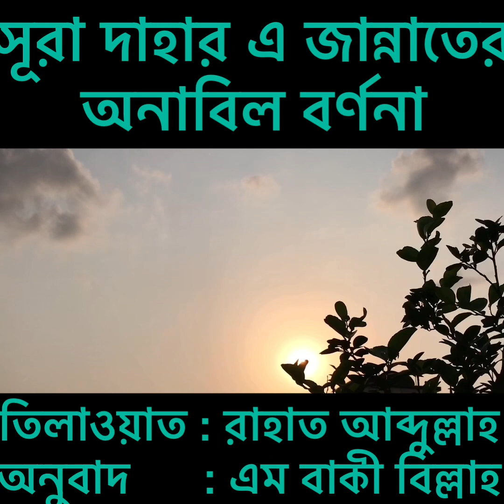অর্থসহ সূরা দাহার অসাধারণ তিলাওয়াত । জান্নাতের চমৎকার বর্ণনা।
সূরা দাহার অসাধারণ তিলাওয়াত । জান্নাতের চমৎকার বর্ণনা।